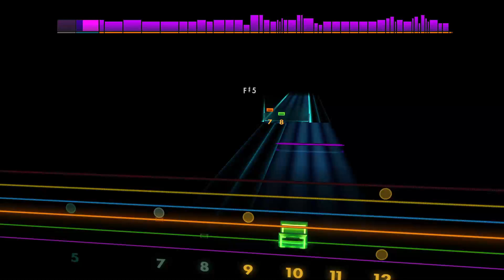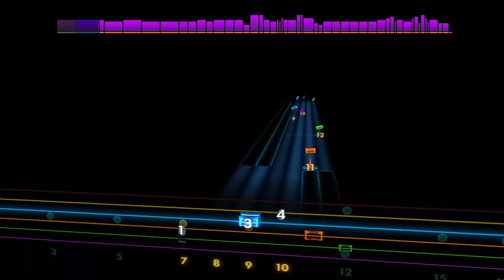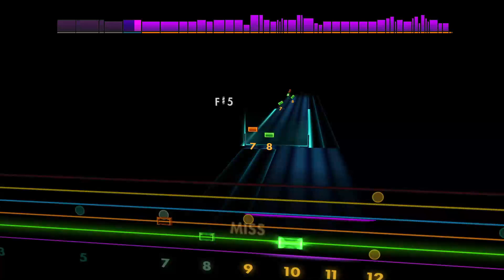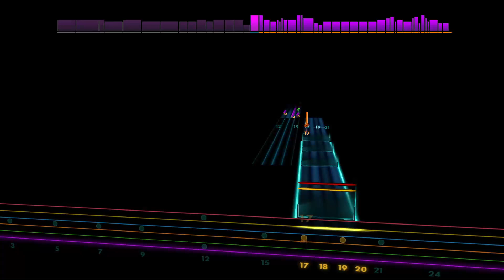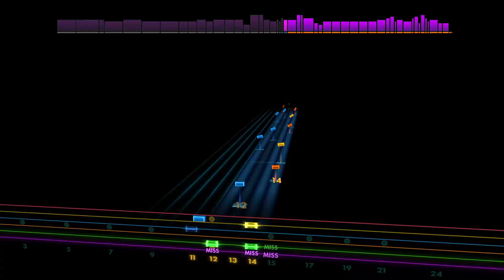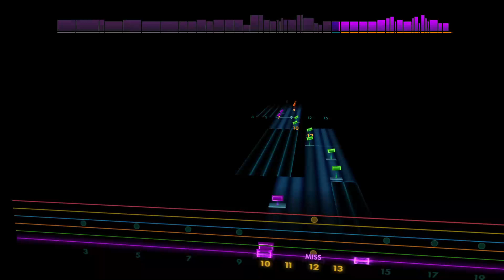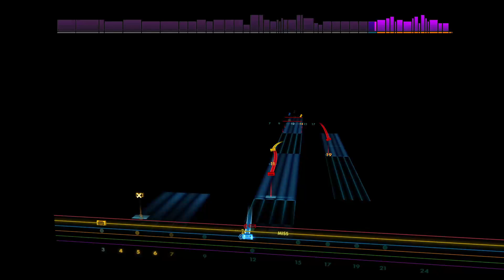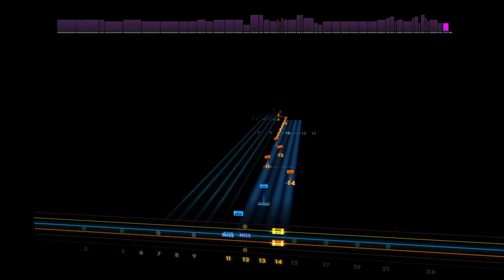Soothsayer (No Guitar) - Buckethead [Lead - Eb Ab Db Gb Bb Eb] Guitar Tab